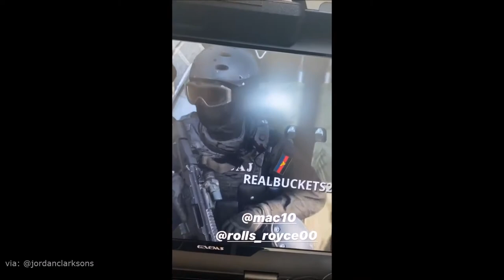Jordan Clarkson and Royce O'Neale Play Call of Duty Warzone in the NBA Bubble